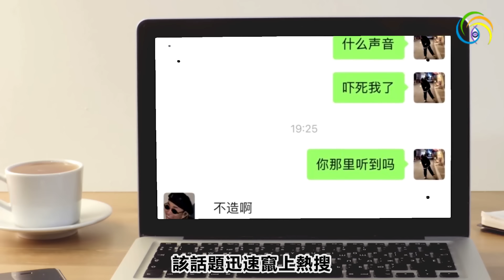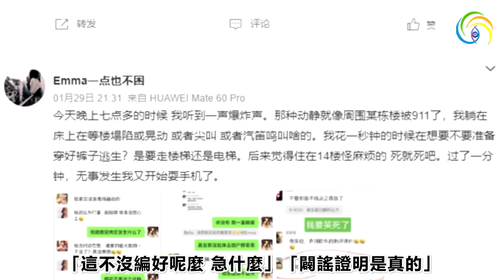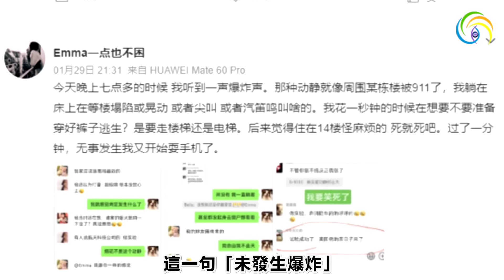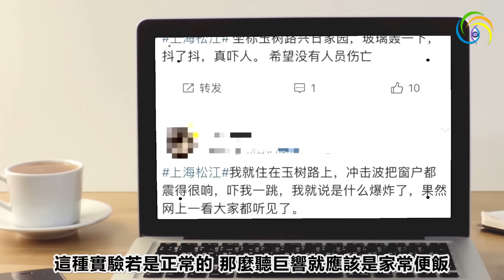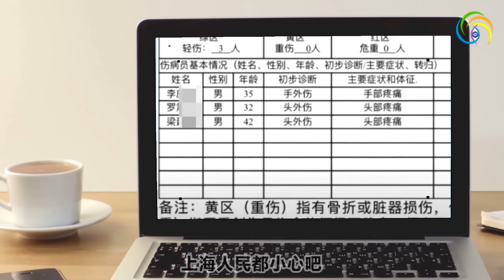🔥🔥不明巨響+兩大異象❗小心這個地方要爆大災❗